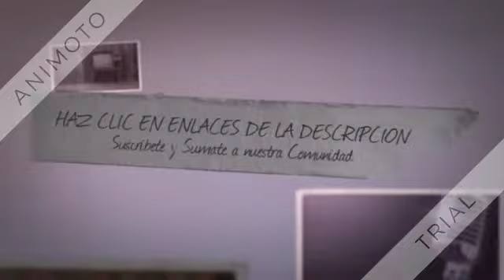FM PULER. FM 100 5 - BUENOS AIRES (ARGENTINA)